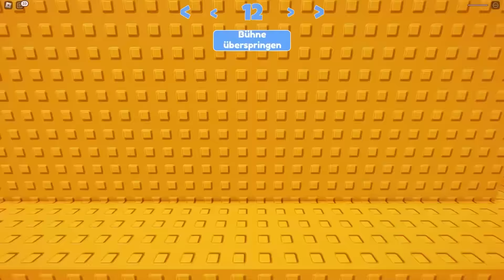DIE TOP 5 ROBLOX OBBYS! (Begrenzte Sprünge, Troll Obby, Nicht Springen...)